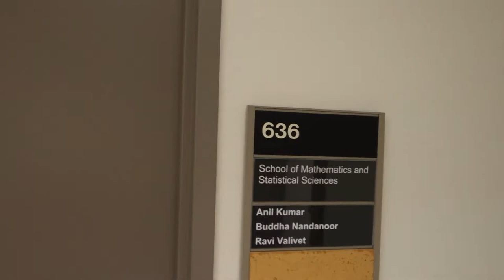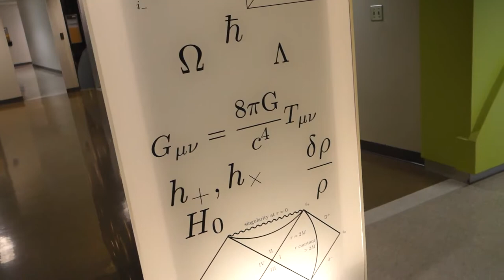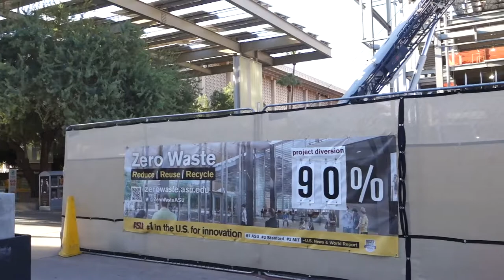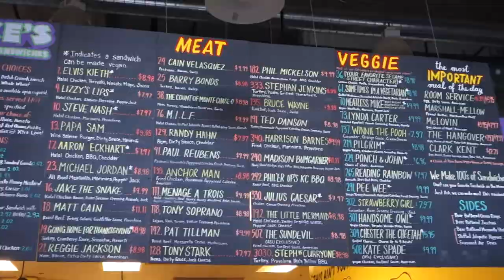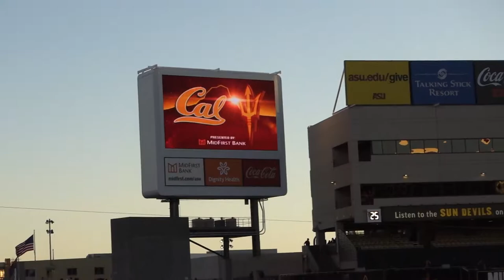Cal Football @ Arizona State: Pac-12 Opener!!!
PHX Sky Harbor Airport
Tempe, AZ
Four Peaks Brewing Company
Arizona State University campus
Sun Devil Stadium

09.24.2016